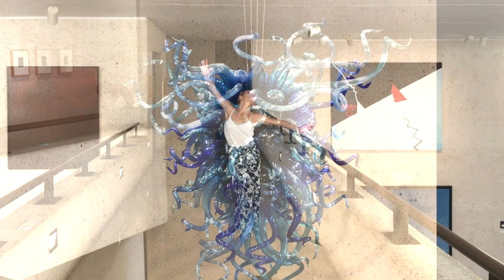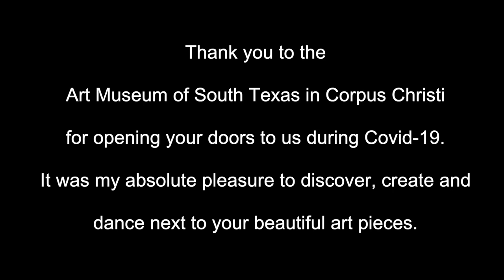Charlotte Landreau at the Art Museum of South Texas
Enjoy this moment of beauty that our exquisite dancer, Charlotte Landreau, has created in the Art Museum of South Texas.

Created in loving memory of 1st Lieutenant Clark C.Perkins

Editing: HaeJin Han

We wish to thank the Art Museum of South Texas for this collaboration.